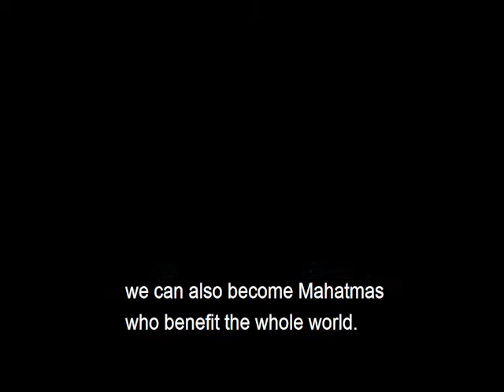Chapter 12, Gandhi Searches for Truth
Read by Stephanie N. Van Hook (author)